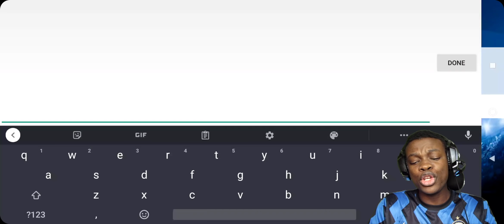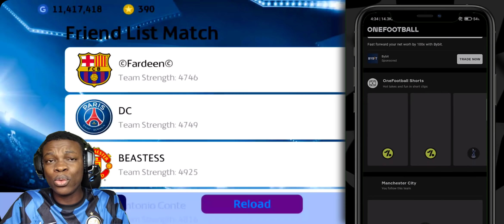BEAT MY TEAM & GET PES MOBILE COINS IS BACK🔥🔥